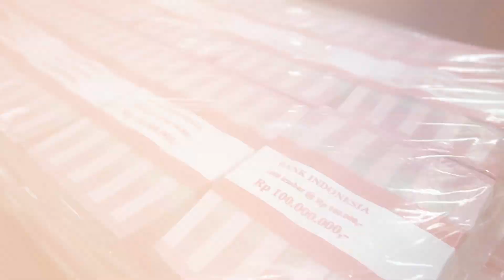SITA EKSEKUSI DEVIDEN FINAL TAHUN 2022 SEBESAR Rp.8.216.084.561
Kamis 06 Juli 2023 bertempat di Aula Lantai 10 Gedung Menara Kartika Adhyaksa, telah dilakukan sita eksekusi berupa uang tunai senilai Rp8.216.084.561,00 (delapan miliar dua ratus enam belas juta delapan puluh empat ribu lima ratus enam puluh satu rupiah).

Adapun uang tunai tersebut, merupakan hasil Deviden Final Tahun Buku 2022 dari penyitaan saham PT Mandiri Mega Jaya sebanyak 25% dari total kepemilikan saham pada PT Putra Asih Laksana, atau senilai Rp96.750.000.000, yang telah disita eksekusi pada 16 Februari 2023.